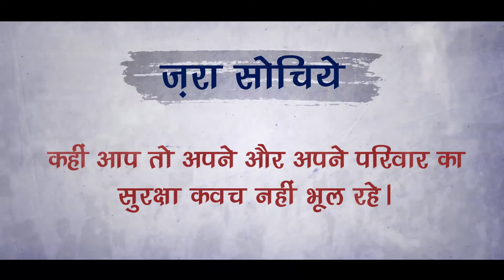covid19 से बचाव के लिए MASK के उपयोग में ही समझदारी है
जरा सोचिए,,,
घर से बाहर निकलते समय कहीं आप अपने और अपने परिवार का सुरक्षा कवच यानी MASK ले जाना तो नहीं भूल रहे
मास्क के उपयोग में ही समझदारी है